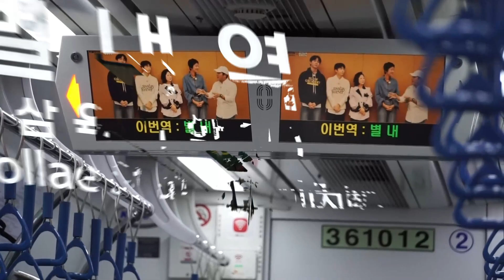BEAT-NEW-WORLD 합작 7파트 단품 [교통합작 단품]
영상 : After Effects 2021
음성 : 누가.. 했더라..?
※영상화 금지※

BEAT-NEW-WORLD 합작